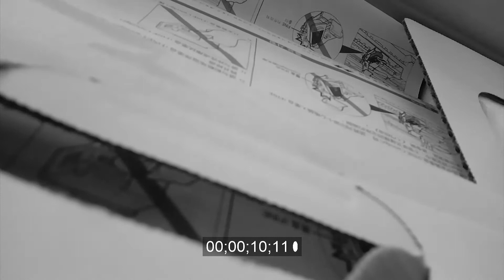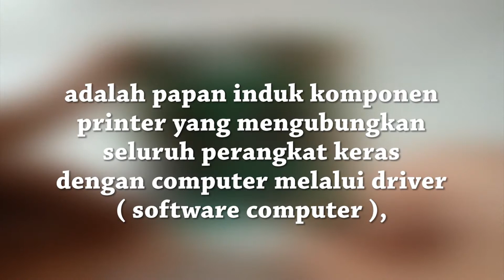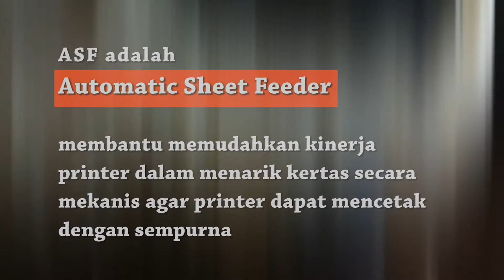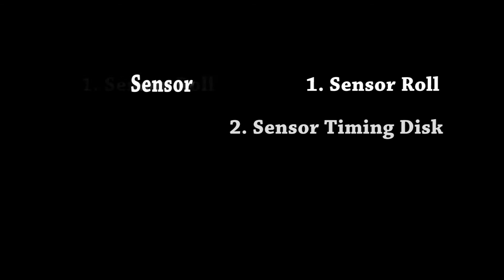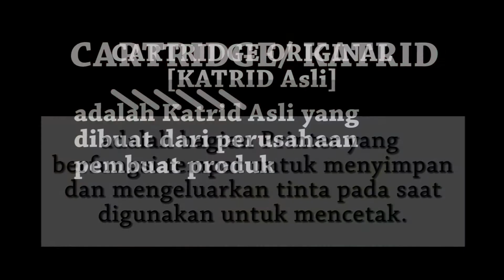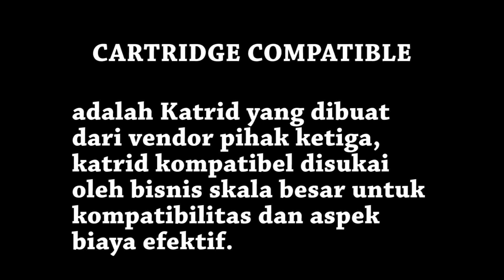Bongkar‼️ BAGIAN-BAGIAN PRINTER yang perlu kita ketahui 🔍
ini adalah video mengenal bagian bagian printer , mulai dari unboxing sampai membongkar komponen bagian dalam printer.